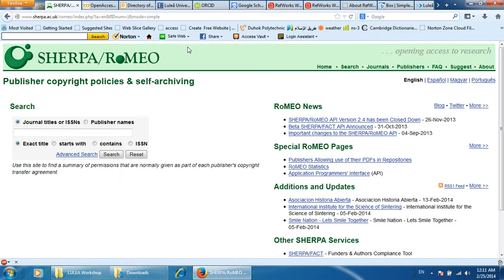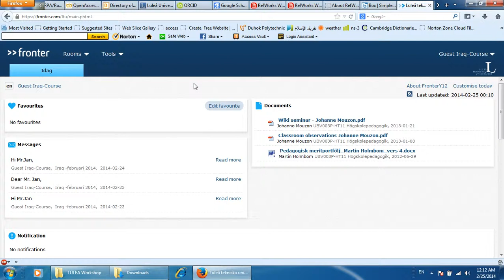LULEA workshop quick review about useful visited sites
Luleå University of Technology , UOZ and DPU workshop quick review about useful visited sites